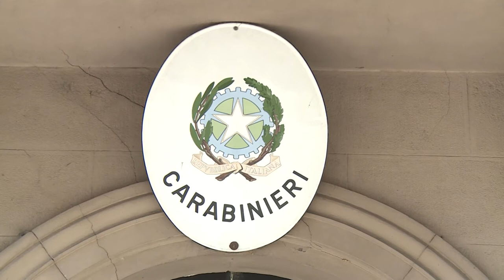Valdarno (Ar): segregata dai genitori per via del fidanzato. Salvata dai carabinieri